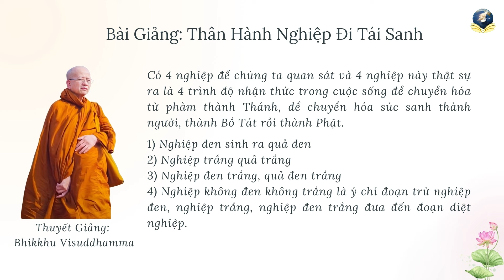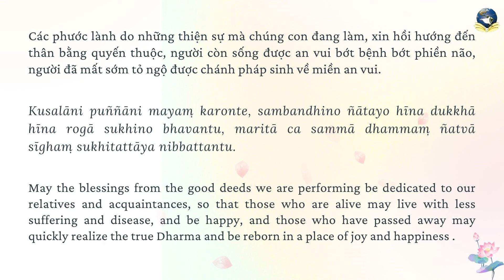Thân Hành Nghiệp Đi Tái Sanh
Topic: Thân Hành Nghiệp Đi Tái Sanh
Venue: Tue Tam Lotus Wisdom Meditation Centre
Date:

skype: daophatvaodoi
Zoom: Tuệ Tâm Thiền Viện
Palktalk: Tue Tam Group
viber, Zalo, Tango, Facebook : Tue Tam Thien Thu Quan